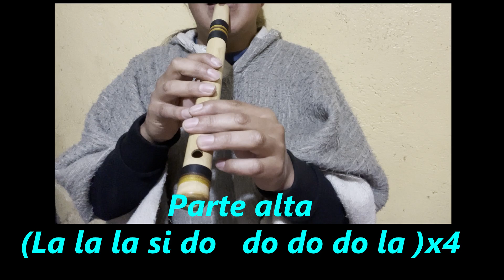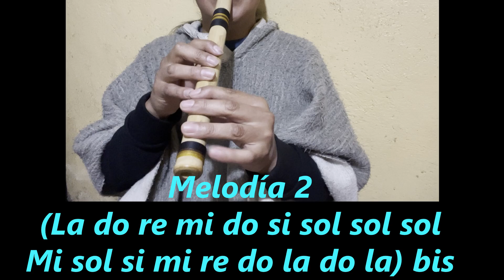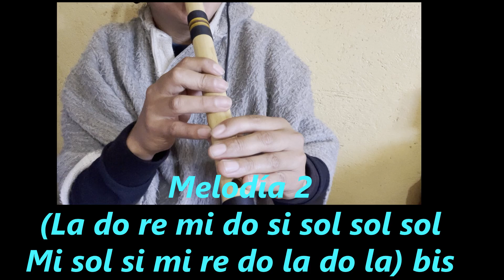Danzantes del sol (son sureño) tutorial para quena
estribillo
(Do do do la do re do do la )x4
Melodía
(Do la do la sol mi mi mi
Mi sol si mi re do la do la ) bis
(La do re mi do si sol sol sol
Parte alta
(La la la si do   do do do la )x4